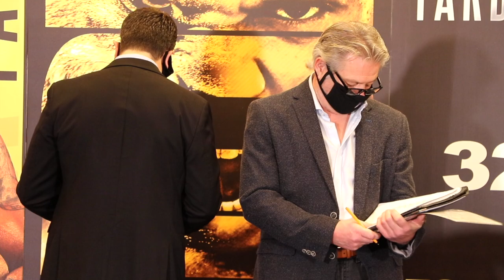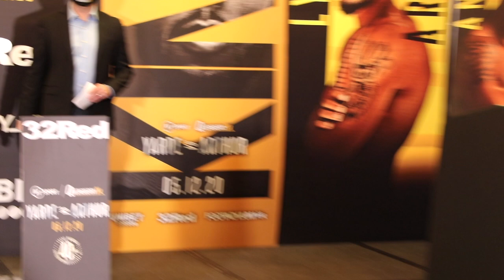'NUMBER ONE!' - DENNIS McCANN SAYS TO HIS OPPONENT PEDRO MATOS @ WEIGH-IN / IN TREMENDOUS SHAPE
Upcoming exclusive fights:

Friday Dec 18, UK 23:00: GGG vs. Szeremeta

Sunday Dec 20, UK 1:00: Canelo vs. Smith

Sunday Jan 3, UK 00:00: Garcia vs. Campbell

Big Fights. Any Device. One Price.